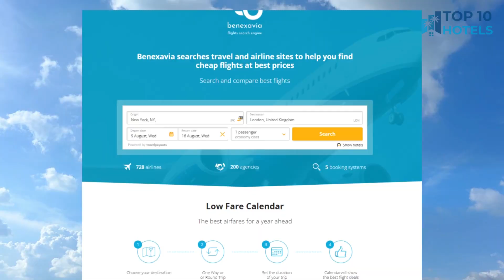Top 10 Budget Hotels in Conjeeveram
We have handpicked Top 10 Budget Hotels in Conjeeveram, chosen for their Prices, Location, and Reviews! Discover the rates and reviews on Booking.com through the links mentioned below:

1. Fairfield by Marriott Chennai Mahindra World City

2. FabHotel the Fortune Inn

3. SRM Hotel Maraimalai Nagar Chennai

4. Hotel Nk Grand Park Airport Hotel

5. FabExpress Town Space Apartment

6. Treebo Trend TIA Value

7. Hotel Royal Chola

8. Treebo Trend Golden Swan Tambaram

9. Hotel Vassi Palaze

10. Hotel Villa Highnest - Oragadam -Sriperumbudur

⏰ TIMECODE ⏰:

00:00 Intro
00:13 Number 10
01:13 Number 9
02:13 Number 8
03:13 Number 7
04:13 Number 6
05:13 Number 5
06:13 Number 4
07:13 Number 3
08:13 Number 2
09:13 Number 1
10:13 How to find cheap flights?